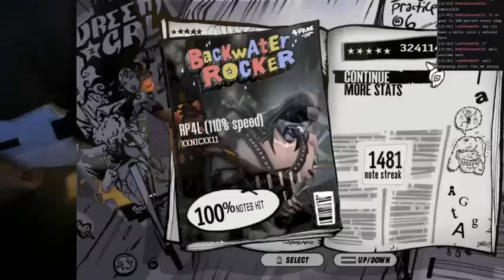RP4L (110% Speed) 100% FC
hi or nej